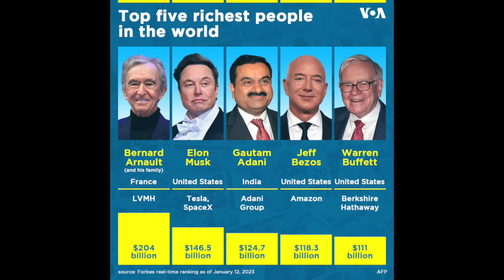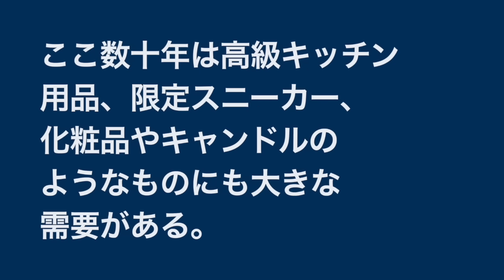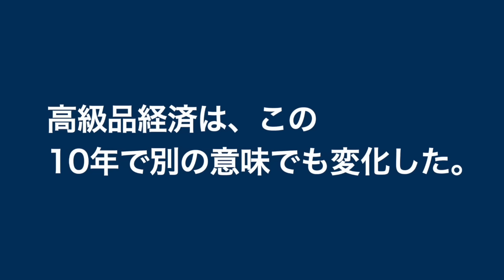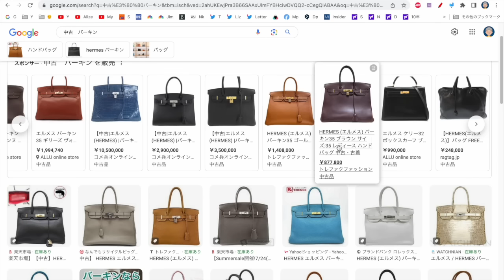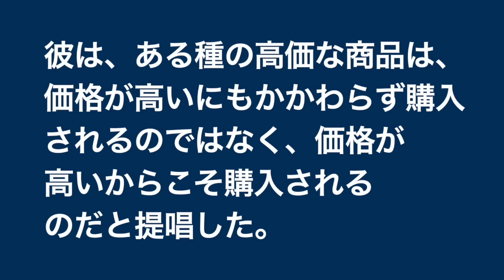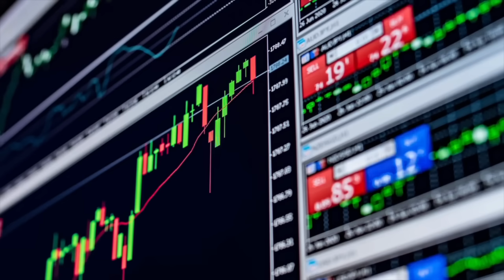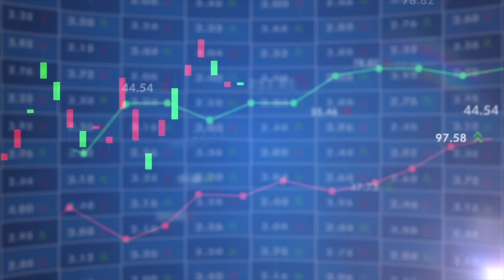このバブルは崩壊するのか？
使用してる証券会社